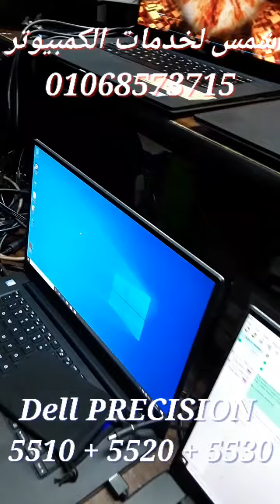DELL 5510 - DELL 5520 - DELL 5530ارخـــــــص سعر في مصـــــــــــــر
DELL 5510 - DELL 5520 - DELL 5530
ارخـــــــص سعر في مصـــــــــــــر
ـــــــــــــــــــــــــــــــــــــــــــــــــــــــــــــــــــ
عــــــــــــــــرض خـــــــاص -الموصـــــــفات جوه الفيديو
اجهزه استيراد فرز اول هذا العرض لفتره محدوده
شركة شمس لخدمات الكمبيوتر / 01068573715 / 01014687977
6 شارع حموي بحدائق حلوان بجوار محطة مترو حدائق حلوان
مواعيد العمل : من 12 ظ الي 8 م ماعد الجمعه
 برجاء الاتصال في مواعيد العمل
يوجد شحن وخدمة توصيل بالقاهره الكبري بمصاريف شحن 🚗🚗
ويوجد شحن للمحافظات بتحويل مسبقاء عن طريق شركة ميديل ايست فقط 💥🆗🆗🆗🆕🆕🆕🆕👀👀👀👀💪💪💪💪
ـــــــــــــــــــــــــــــــــــــــــــــــــــــــــــــــــــــــــــــــــــــــــــــــــــــــــــــــــــ
كما يوجد اكثر من 80 موديل بموصفات ومودلات مختلفه
ادخل علي الصفحه وشوف الاجهزه المعروضه 👇👇👇👇
حساب فيس بوك